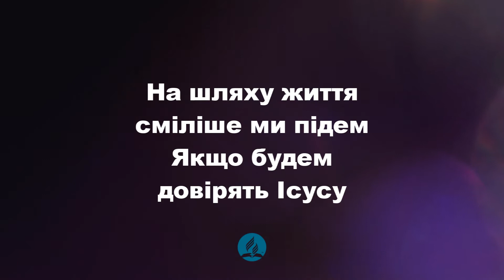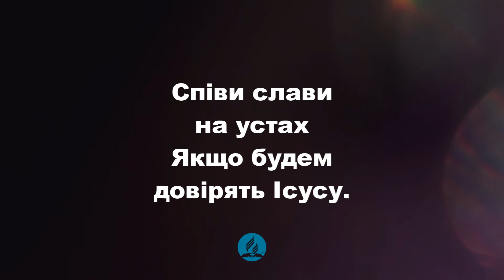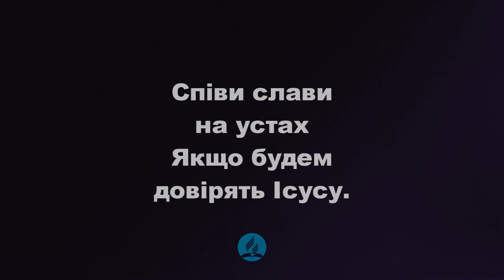На шляху життя сміліше ми підем Христианские псалмы.